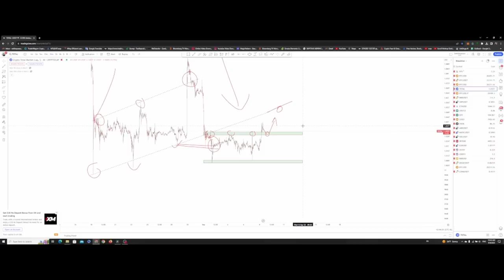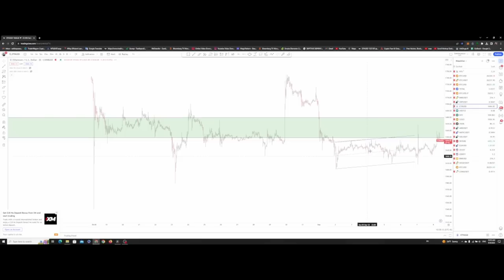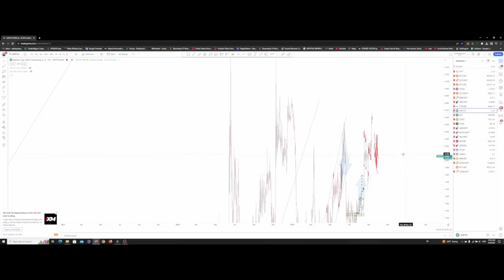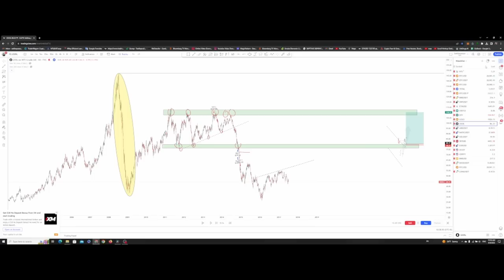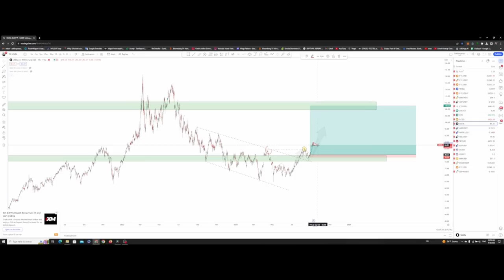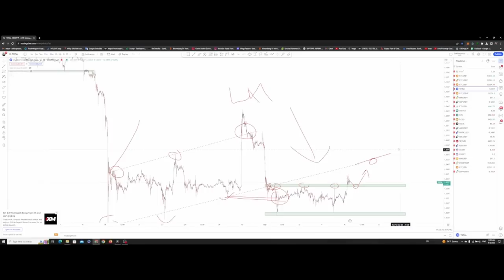Crypto унах үед хэн хамгийн их ашиг хийдэг вэ? ETF spot ETF гаргах хүсэлт гаргав + TA BTC,GOLD...